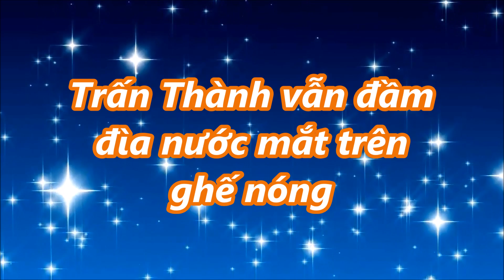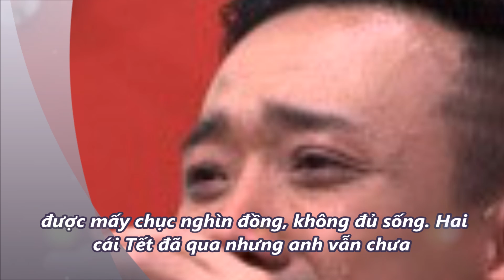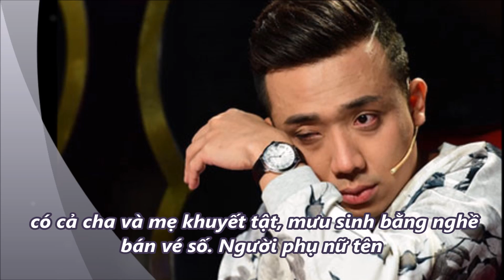Tin Mới Trong ngày - Trấn Thành vẫn đầm đìa nước mắt trên ghế nóng,!!